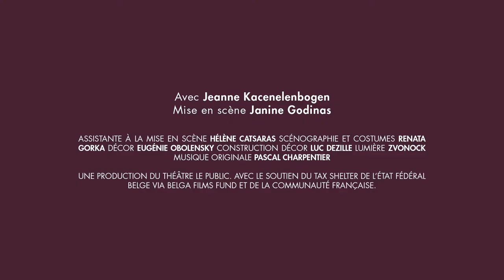La plus précieuse des marchandises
De Jean-Claude Grumberg
Le 23 mars 2022 à Wolubilis